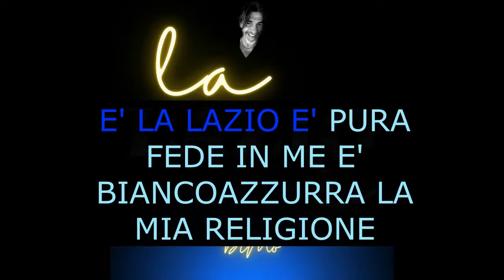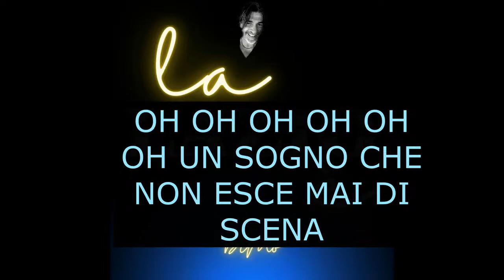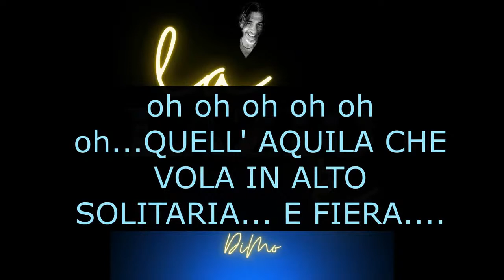DOVE OSANO LE AQUILE 10/03/2021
Preparazione a la gara di campionato Lazio-Crotone. Con Camilla Spinelli, Massimiliano Vienna, Paolo il Santo, e Daniele Locuratolo.
Ospite Marco Ballotta